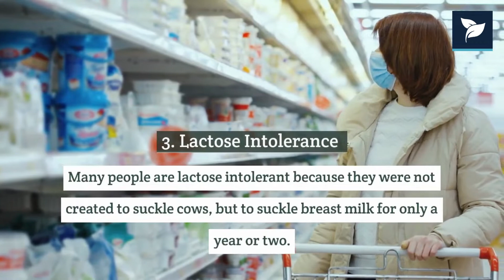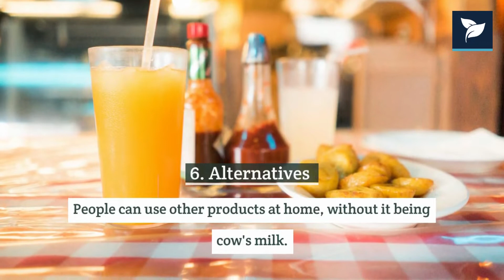10 Reasons to Avoid Dairy & Milk Products | Healthy Eating | Spa.Studio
Check out the 10 reasons to avoid dairy and milk products. Spa.Studio

1. Hormones
2. Saturated fat
3. Lactose intolerance
4. Acne
5. Pus
6. Alternatives
7. Animal cruelty
8. Constipation
9. Plant-based calcium
10. Environmental costs